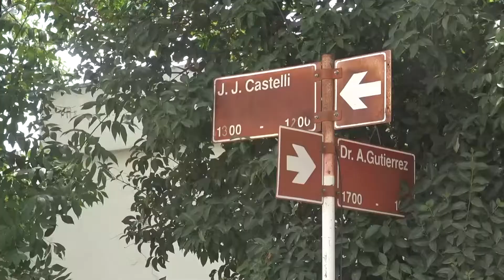ADOLFO VIOLLZA - OBRAS PUBLICAS, Reclamo de vecinos ex industrias